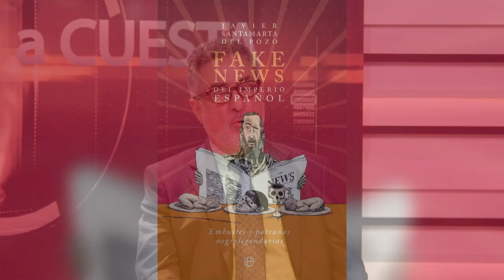JAVIER SANTAMARTA nos desvela la GRANDES MENTIRAS de LA LEYENDA de NEGRA contra ESPAÑA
El politólogo y divulgador histórico, Javier Santamarta, nos cuenta en Con España a Cuesta, como el redactor del canal "Red" de Pablo Iglesias le dijo que hubo coronación con Juan Carlos I, cuando no hay  ni corona

Hoy en el programa de Con España a Cuesta hablaremos de las cuestiones de protocolo referentes a lo sucedido en Madrid este 2 de Mayo, también debatiremos acerca de las elecciones, de Lambán, Fernández Vara y García Page, por último comentaremos lo sucedido con Petro y la entrega de unas medallas que algunos consideran inmerecida. Para ellos nos acompañarán Mario Garcés y Asis Timermans.
Por otra parte entrevistaremos a Luis del Rivero con el que hablaremos de energía y a Javier Santamarta que nos hablará de sus últimos libros.